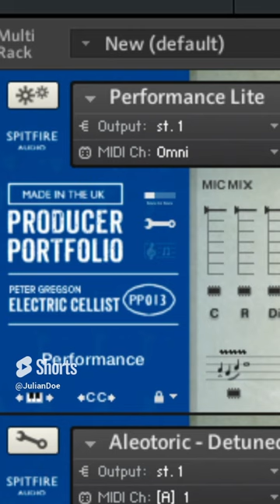Spitfire Audio Igneous electric cello Demo Peter Gregson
▸ Taylor 214ce
▸ Sibelius

Julian